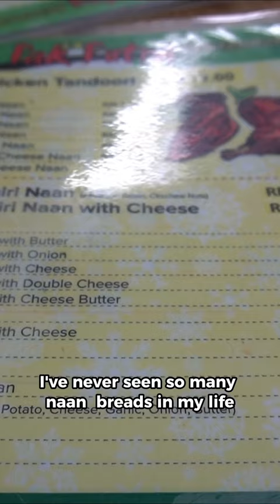THIS is how NAAN bread is made?!?!?!? 😱😱😱